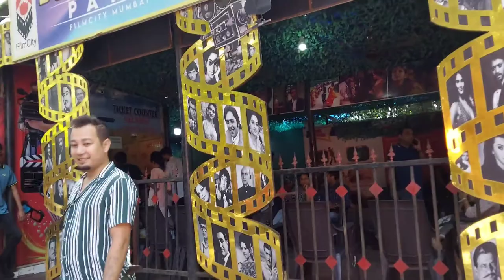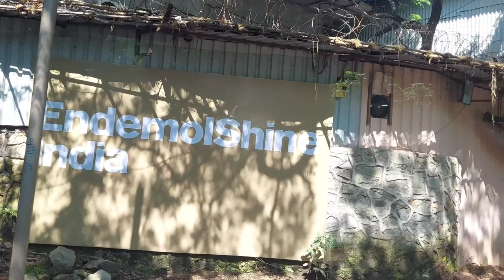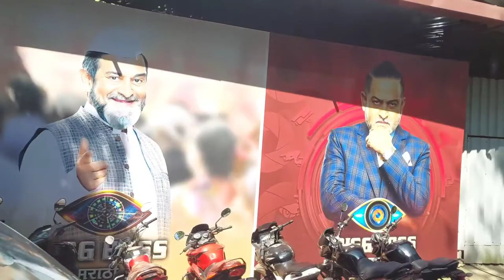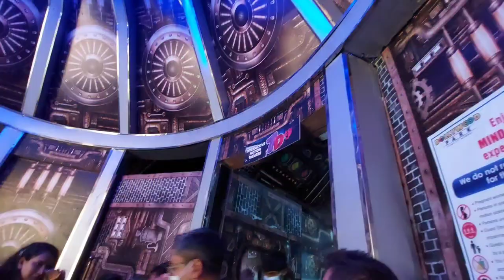Mumbai Filmcity Tour- live shooting || bigg boss house reality||Film and Serial shoots